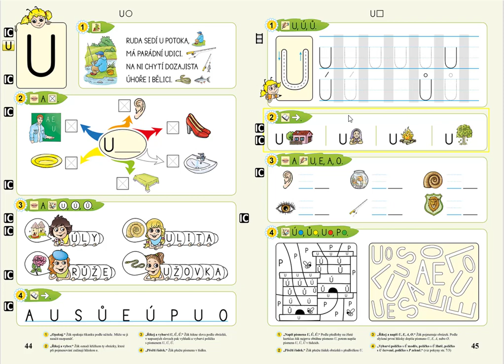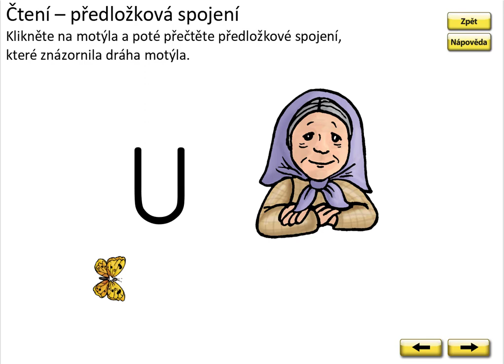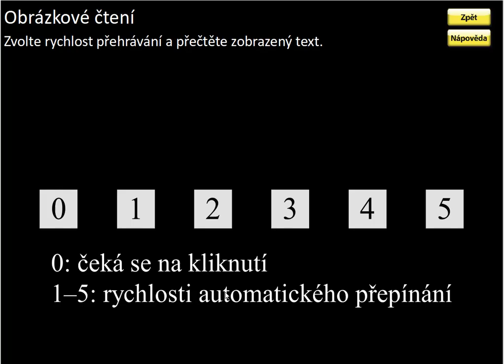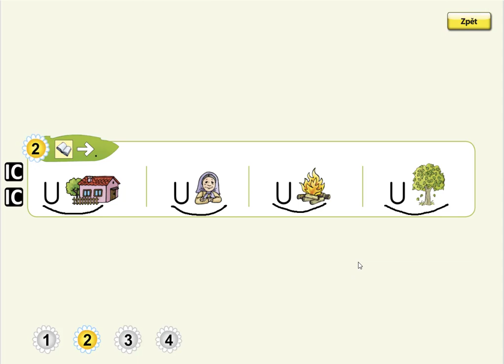Písmeno U (čtení předložky), ŽIVÁ ABECEDA, str. 45, cv.2